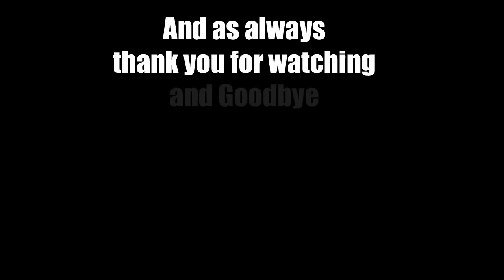14 Let's Play Europa Universalis III 3 Divine Wind Tachibana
i need a Break from England, as i have never formed Japan i though i would give it a go. i am planing on ending this LP when i forum Japan